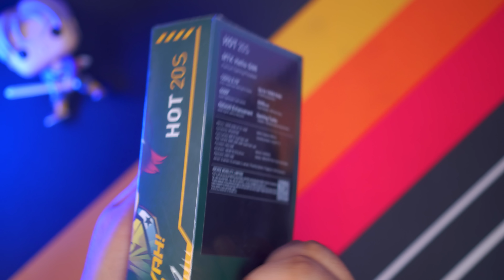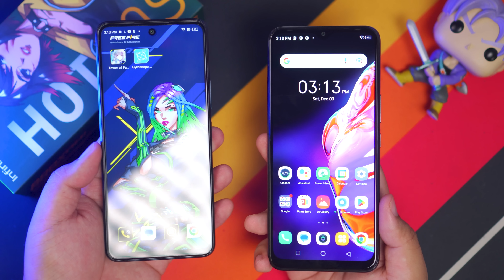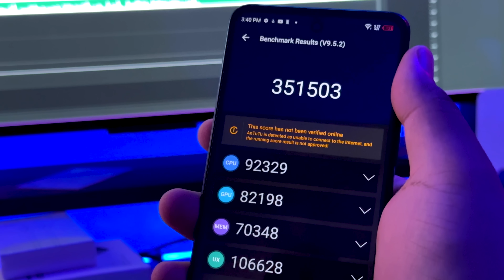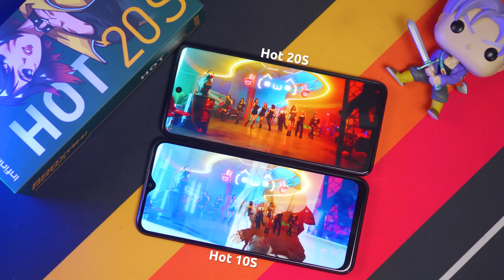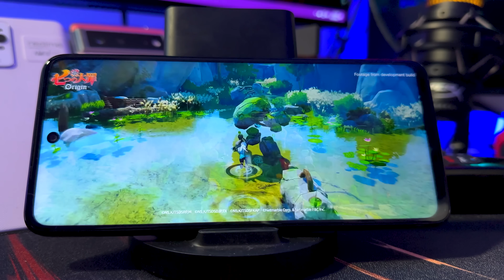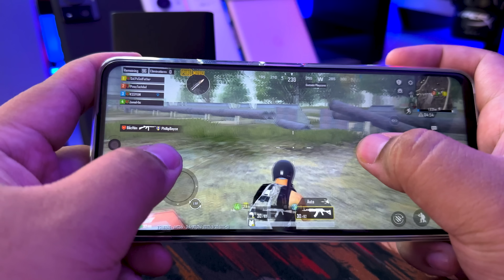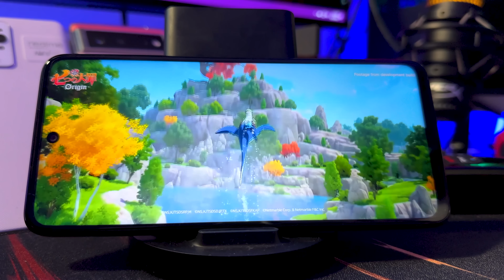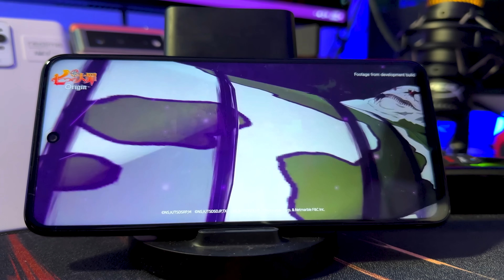INFINIX HOT 20S: SOBRANG GOOD VALUE PARA SA PRESYO!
Sabi nila sobrang sulit daw itong Infinix Hot 20S. Gaano nga ba kasulit at gaano kaganda ito kumpara sa Infinix Hot 10S last year? Yan ang aalamin natin sa video na 'to!

Kung gusto mong bumili ng Infinix Hot 20S, check mo yung link dito: